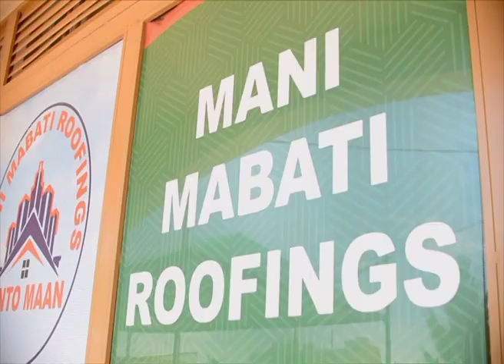Ebirungi By'okuwa Zakah Era Ani Ateekeddwa Okujiwa? - Sheikh Abdallah Segujja